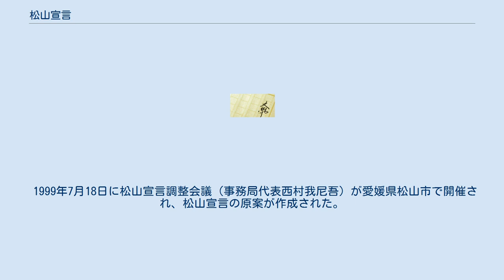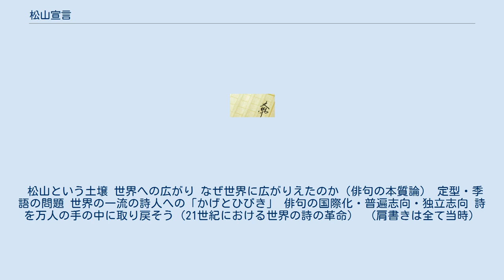松山宣言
松山宣言（まつやませんげん）は、1999年9月12日、松山にて有馬朗人、芳賀徹、上田真、金子兜太、ジャン＝ジャック・オリガス、宗左近の各氏によって全世界の詩人に向けて発出した、21世紀において短詩型文学としての俳句の可能性と方向性を示唆する宣言。
 1999年7月18日に松山宣言調整会議（事務局代表西村我尼吾）が愛媛県松山市で開催され、松山宣言の原案が作成された。
その後の調整を経て、1999年9月12日に開催された「しまなみ海道99国際俳句コンベンション」において、有馬朗人文部大臣・科学技術庁長官（当時）の基調講演を経て、パネルディスカッションが行われ、松山宣言が発表された。
当日の状況は松山大学情報処理室のシキ・チームによって全世界に向けてインターネット実況中継された。
また10月2日にBSフォーラム「俳句革新宣言」にてパネルディスカッションを中心に大会の模様が放映された。
 松山宣言において、「俳句は世界の文学である。俳句は、世界のあらゆる民族に向かって開かれている。いま、この小さな十七音の短詩型が、世界のあらゆる詩歌の可能性を広げようとしている。日本の詩歌が西洋の詩歌に大いに影響を受けたように、俳句が欧米の詩的状況に与えた影響もまた多大であった」ことが述べられている。
 松山宣言は7つのパートで構成されている。
 松山という土壌 世界への広がり なぜ世界に広がりえたのか（俳句の本質論） 定型・季語の問題 世界の一流の詩人への「かげとひびき」 俳句の国際化・普遍志向・独立志向 詩を万人の手の中に取り戻そう（21世紀における世界の詩の革命） （肩書きは全て当時）